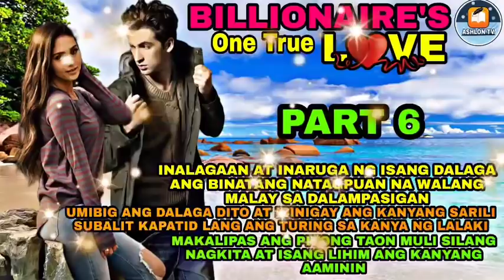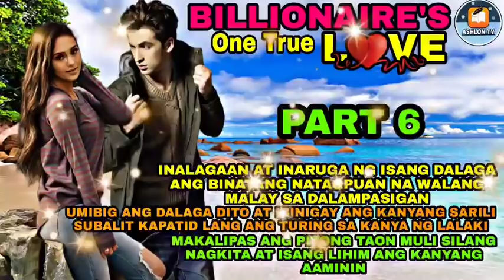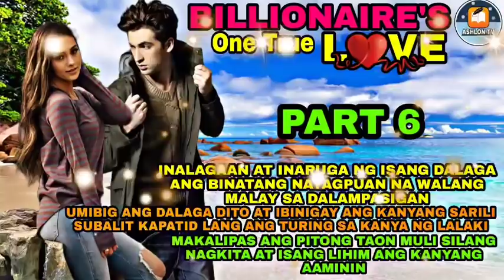PART 6: UMIIWAS NA DAMDAMIN|THE BILLINAIRE'S ONE TRUE LOVE | Ashlon tv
RELATED CHANNEL
Maharlika tv.
Kaalaman
Clarktv
Pinoy Mystery
Pinoy Mystery Channel
Tinagalog
Jevara PH
Tỉnig Ph
Bulalord
Gazebo
Sankayjanjantv
Munting Kaalaman
Kra Stories

TRENDING Topics
Bitag Official

Jamill
Agassi Ching
Jomar Lovena
Ivana Alawi
Raffy Tulfo
Zeinab Harake
Congtv
Brusko Bro's

Choox tv
Akosidogie
ML DiscipleGaming

We make these videos with the intention of educating others in a motivational / inspirational form, We do not own Some of the photos, clips and music we use in most cases, Our understanding is that it is in correlation to Fair Right Use, however given that it is open to interpretation, if any owners of the content clips would like us to remove the videos we have no problem with that and will do so as fast as possible.